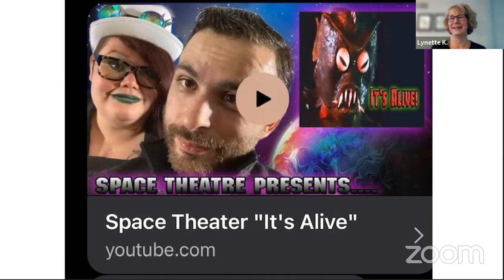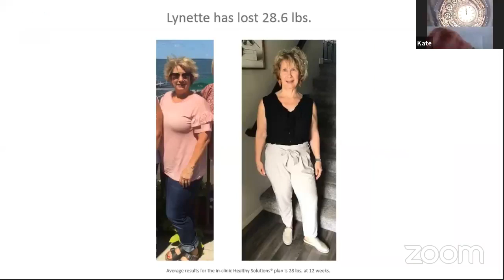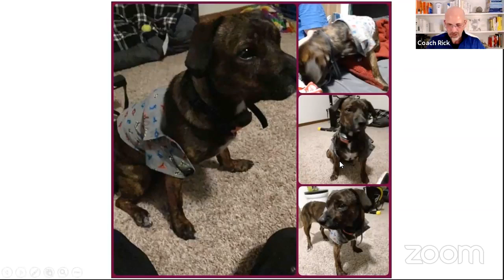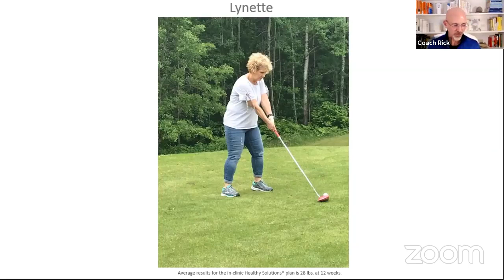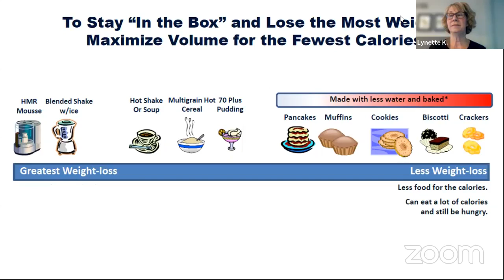HMR Members Kate and Lenette Share Their Weight-Loss Stories 6/3/2021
Adapting the “HMR Box” to Fit your Lifestyle. Join HMR Phase 1 members Lynette and Kate along with Coaches Rick and Jenn to discuss the importance of ongoing accountability, low-calorie strategies you can use in Phase 1 or Phase 2 of the program, and adapting the “HMR Box” to fit your lifestyle.

Average results for the in-clinic Decision-Free® plan is 38 lbs. at 12 weeks.
Average results for the in-clinic Healthy Solutions® plan is 28 lbs. at 12 weeks.